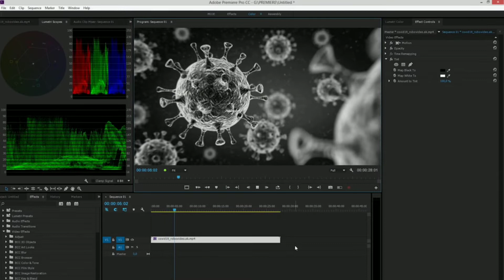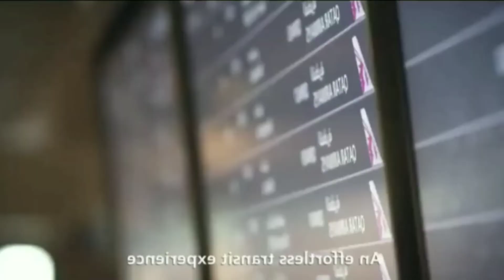Qatar Tamil News | Qatar braking news | qatar today tamil news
நனறி